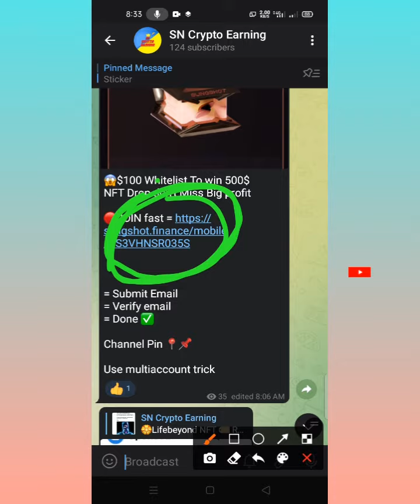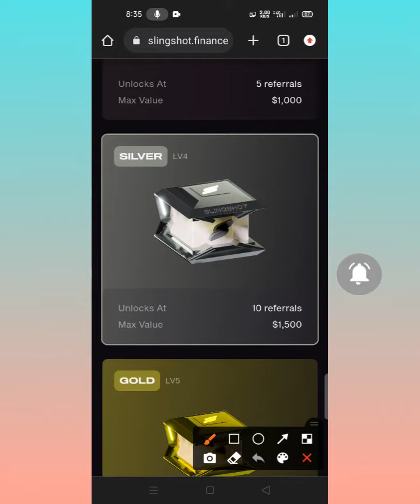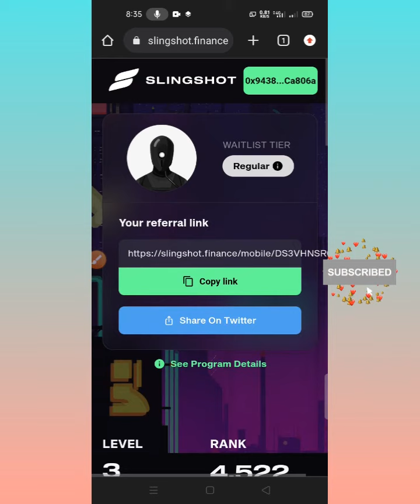SN Crypto Earning | slingshot Free NFT Airdrop Tamil | $100~$1500 Airdrop Instant Claim